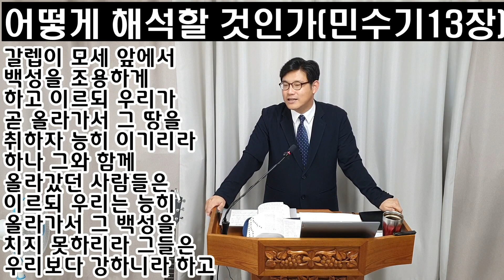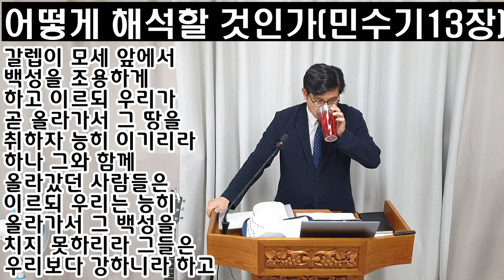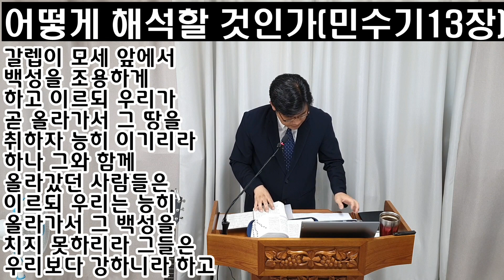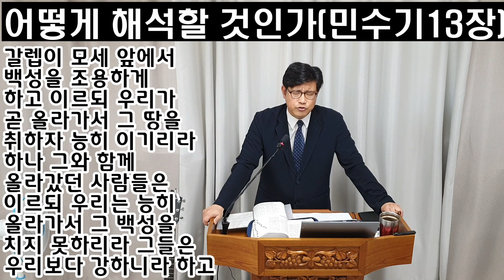민수기 13장 설교/정탐한 땅을 악평하여 이르되 우리가 두루 다니며 정탐한 땅은 그 거주민을 삼키는 땅이요 거기서 본 모든 백성은 신장이 장대한 자들/2023년 6월 25일 주일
여호와께서 모세에게 말씀하셨습니다.
2.  “사람들을 보내어 내가 이스라엘 백성들에게 줄 가나안 땅을 살펴보게 하여라. 각 지파에서 지도자 한 사람씩을 보내라.”
3.  여호와의 명령에 따라 모세는 바란 광야에서 그들을 보냈습니다. 그들은 모두 이스라엘 자손의 우두머리들이었습니다.
4.  그들의 이름은 르우벤 지파에서 삭굴의 아들 삼무아,
5.  시므온 지파에서 호리의 아들 사밧,
6.  유다 지파에서 여분네의 아들 갈렙,
7.  잇사갈 지파에서 요셉의 아들 이갈,
8.  에브라임 지파에서 눈의 아들 호세아,
9.  베냐민 지파에서 라부의 아들 발디,
10.  스불론 지파에서 소디의 아들 갓디엘,
11.  요셉 지파 가운데 므낫세 지파에서 수시의 아들 갓디,
12.  단 지파에서 그말리의 아들 암미엘,
13.  아셀 지파에서 미가엘의 아들 스둘,
14.  납달리 지파에서 웝시의 아들 나비,
15.  갓 지파에서 마기의 아들 그우엘입니다.
16.  이들은 모세가 그 땅을 살펴보도록 보낸 사람들의 이름입니다. 모세는 눈의 아들 호세아에게 여호수아라는 이름을 주었습니다.
17.  모세가 가나안 땅을 살펴보도록 그들을 보내면서 말했습니다. “너희는 네게브로 해서 산지로 올라가라.
18.  그 땅이 어떤지, 거기 사는 사람들이 힘이 센지 약한지, 수가 적은지 많은지 알아보라.
19.  그들이 어떤 땅에서 살고 있는지, 그 땅이 좋은지 나쁜지, 그들이 어떤 성들에 살고 있는지, 성벽이 없는지 튼튼한지
20.  토양은 어떤지, 비옥한지 메마른지, 나무들은 있는지 없는지 등등 말이다. 그 땅의 열매들을 갖고 돌아오는 데 최선을 다하라.” 그때는 포도가 막 익기 시작하는 시기였습니다.
21.  그리하여 그들은 신 광야에서부터 하맛 어귀의 르홉까지 올라가 그 땅을 살펴보았습니다.
22.  그들은 네게브 지방을 통해 올라가서 아낙 자손들인 아히만, 세새, 달매가 살고 있는 헤브론으로 갔습니다. 헤브론은 이집트의 소안보다 7년 전에 세워진 곳입니다.
23.  그들은 에스골 골짜기에 이르러 포도송이 하나가 달린 가지를 잘랐습니다. 그리고 그들 가운데 두 사람이 막대기에 끼워 그것을 날랐습니다. 그들은 또한 석류와 무화과도 땄습니다.
24.  그곳이 에스골 골짜기라고 불린 것은 거기서 이스라엘 자손들이 꺾은 포도송이 때문이었습니다.
25.  그들은 40일 동안 그 땅을 살펴보는 일을 마치고 돌아왔습니다.

정탐꾼들이 정탐 결과를 보고함
26.  그들이 바란 광야의 가데스에 있는 모세와 아론과 이스라엘의 온 회중에게로 돌아왔습니다. 거기서 그들은 모세와 아론과 온 회중에게 보고했고 그 땅의 열매를 보여 주었습니다.
27.  그들은 모세에게 이렇게 보고했습니다. “당신께서 우리를 보내신 그 땅에 우리가 들어갔는데 그곳은 젖과 꿀이 흐르는 땅입니다! 여기 거기서 나는 열매가 있습니다.
28.  그런데 거기 사는 사람들은 힘이 세고 그 성들은 튼튼한데다 엄청나게 큽니다. 게다가 거기서 아낙 자손들을 보았습니다.
29.  네게브 지방에는 아말렉 사람들이 살고 있고 헷 사람들과 여부스 사람들과 아모리 사람들은 산지에 살고 있습니다. 그리고 가나안 사람들은 바닷가와 요단 강을 따라 살고 있습니다.”
30.  그때 갈렙이 모세 앞에서 백성들을 진정시키면서 말했습니다. “우리가 올라가 그 땅을 점령하는 것이 좋겠습니다. 우리는 분명히 할 수 있습니다.”
31.  그러나 그와 함께 올라갔던 사람들이 말했습니다. “우리가 그 사람들에게 올라가서는 안 됩니다. 그들은 우리보다 훨씬 더 강합니다.”
32.  그러고는 그들이 이스라엘 백성들에게 자신들이 살펴보고 온 땅에 관해 좋지 못한 이야기를 했습니다. “우리가 살펴보고 온 그 땅은 거기 사는 사람들을 잡아먹는 땅입니다. 우리가 거기서 본 사람들은 모두 신장이 컸습니다.
33.  우리가 거기서 네피림, 곧 네피림에게서 나온 아낙 자손들을 보았습니다. 우리 눈에도 우리가 메뚜기처럼 보였으니 그들 눈에도 마찬가지였을 것입니다.”

[NIV]제13장

1.  The LORD said to Moses,
2.  "Send some men to explore the land of Canaan, which I am giving to the Israelites. From each ancestral tribe send one of its leaders."
3.  So at the LORD's command Moses sent them out from the Desert of Paran. All of them were leaders of the Israelites.
4.  These are their names: from the tribe of Reuben, Shammua son of Zaccur;
5.  from the tribe of Simeon, Shaphat son of Hori;
6.  from the tribe of Judah, Caleb son of Jephunneh;
7.  from the tribe of Issachar, Igal son of Joseph;
8.  from the tribe of Ephraim, Hoshea son of Nun;
9.  from the tribe of Benjamin, Palti son of Raphu;
10.  from the tribe of Zebulun, Gaddiel son of Sodi;
11.  from the tribe of Manasseh (a tribe of Joseph), Gaddi son of Susi;
12.  from the tribe of Dan, Ammiel son of Gemalli;
13.  from the tribe of Asher, Sethur son of Michael;
14.  from the tribe of Naphtali, Nahbi son of Vophsi;
15.  from the tribe of Gad, Geuel son of Maki.
16.  These are the names of the men Moses sent to explore the land. (Moses gave Hoshea son of Nun the name Joshua.)
17.  When Moses sent them to explore Canaan, he said, "Go up through the Negev and on into the hill country.
18.  See what the land is like and whether the people who live there are strong or weak, few or many.
19.  What kind of land do they live in? Is it good or bad? What kind of towns do they live in? Are they unwalled or fortified?
20.  How is the soil? Is it fertile or poor? Are there trees on it or not? Do your best to bring back some of the fruit of the land." (It was the season for the first ripe grapes.)
21.  So they went up and explored the land from the Desert of Zin as far as Rehob, toward Lebo Hamath.
22.  They went up through the Negev and came to Hebron, where Ahiman, Sheshai and Talmai, the descendants of Anak, lived. (Hebron had been built seven years before Zoan in Egypt.)
23.  When they reached the Valley of Eshcol, they cut off a branch bearing a single cluster of grapes. Two of them carried it on a pole between them, along with some pomegranates and figs.
24.  That place was called the Valley of Eshcol because of the cluster of grapes the Israelites cut off there.
25.  At the end of forty days they returned from exploring the land.
26.  They came back to Moses and Aaron and the whole Israelite community at Kadesh in the Desert of Paran. There they reported to them and to the whole assembly and showed them the fruit of the land.
27.  They gave Moses this account: "We went into the land to which you sent us, and it does flow with milk and honey! Here is its fruit.
28.  But the people who live there are powerful, and the cities are fortified and very large. We even saw descendants of Anak there.
29.  The Amalekites live in the Negev; the Hittites, Jebusites and Amorites live in the hill country; and the Canaanites live near the sea and along the Jordan."
30.  Then Caleb silenced the people before Moses and said, "We should go up and take